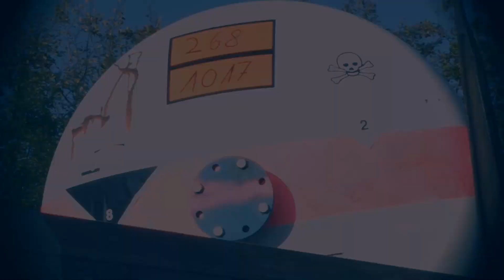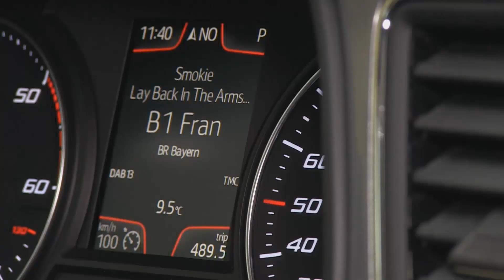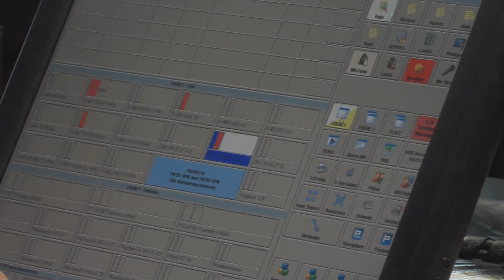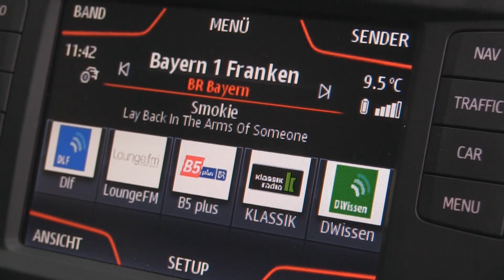EWF DAB+ Demonstration in Bavaria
EWF - this acronym stands for Emergency Warning Functionality is already in many DAB+ radios.  With EWF,  it will be possible to alert the population about large-scale emergencies reliably via  Digital Radio DAB+ to potential hazards. After a large scale exercise in the district of Bayreuth, the system has now been successfully tested.